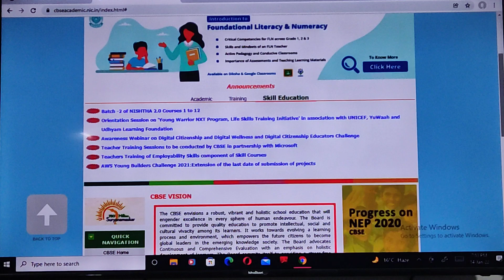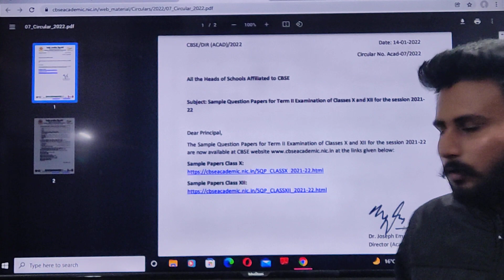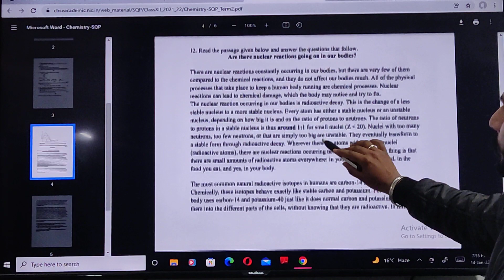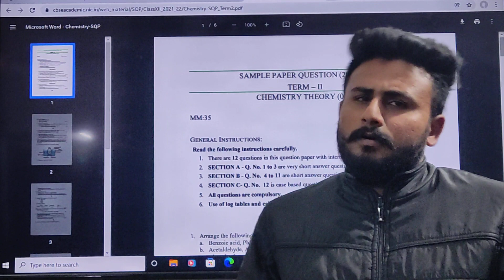CBSE Big Breaking news class 12 term-2, sample paper released